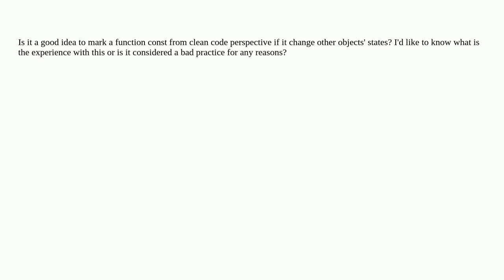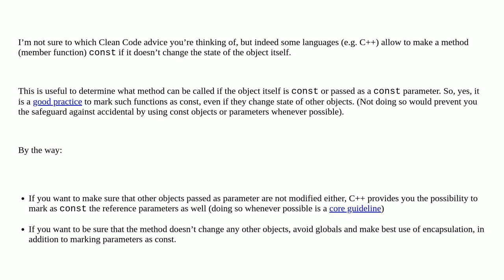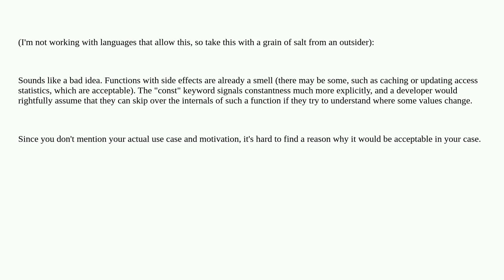Softwareengineering: Const function that change other objects' states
Const function that change other objects' states

A special thanks goes out to the awesome community

  clean-code immutability object-oriented